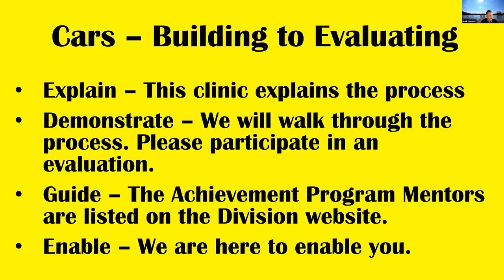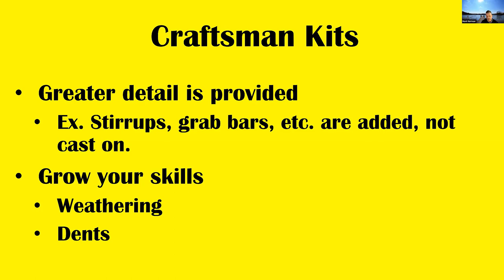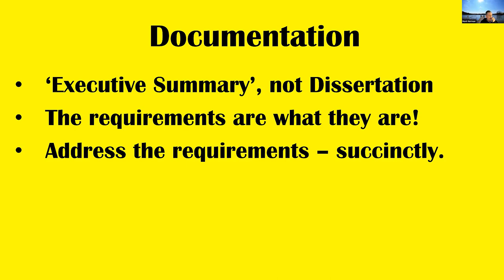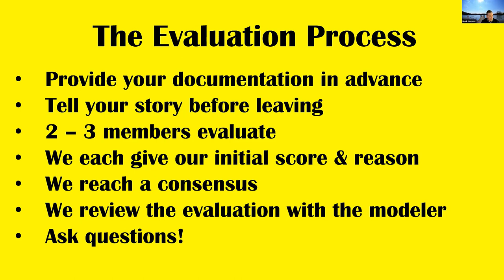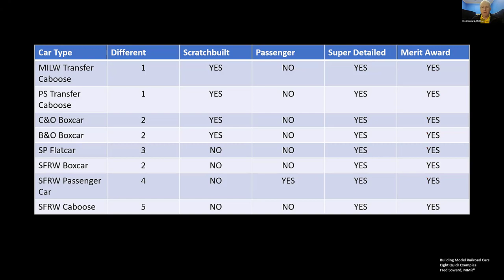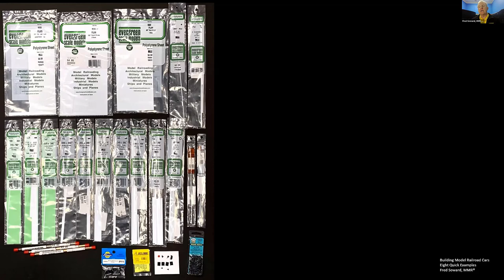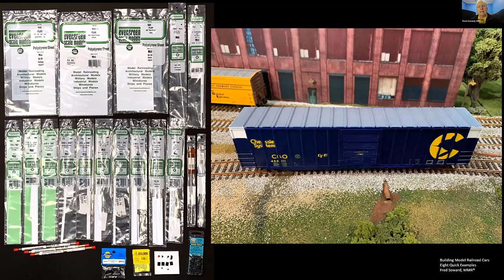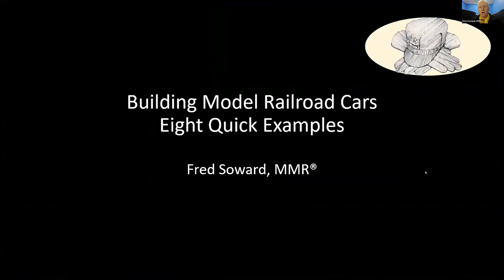April 8, 2023 Division 8 Gathering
Both presentations from our April 8, 2023 Division 8 Gathering Event:

- 01:39 Mark Norman MMR - "Model Railroad Cars - Building to Evaluating"
- 21:49 Fred Soward - "Model Railroad Cars - Eight Quick Examples"

As usual, all the Q&A (more than 30 minutes) is cut from this recording.

for a complete list of upcoming Division 8 events.